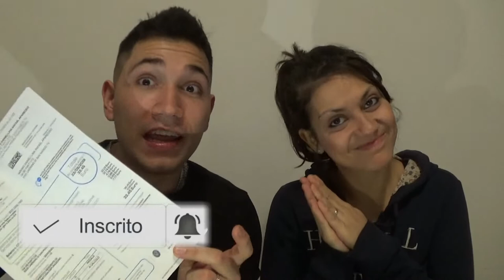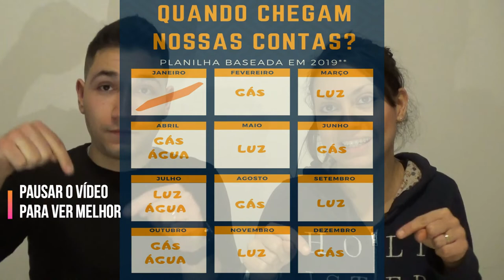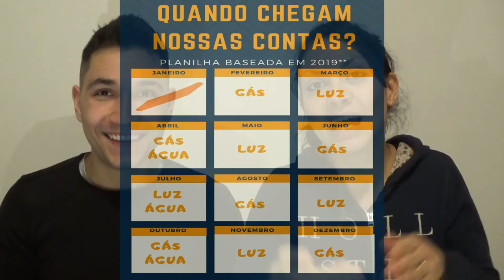Contas na Itália | Quanto gastamos? - Água, luz, gás internet, telefone e taxa de lixo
Contas de água, luz, gás, telefone, internet e lixo são contas que mais levamos em consideração no gasto mensal e principalmente quando vamos mudar de país.
As contas por aqui funcionam diferentes. Algumas são bimestrais, outras trimestrais e algumas até semestrais.
Dovemos nos programas bem para não nos perdemos.
Confira no vídeo quanto gastamos e quando chegam as contas por aqui.
Não se esqueçam de compartilharem, curtirem e comentarem com sugestões e dúvidas.
O canal A vida e um corre é feito pelo casal Danusa Vanuchi e Rafael Danieli que tiveram a ideia de compartilhar tudo que gostam na vida e ajudar outras pessoas que tem dúvidas referente a esportes, vida na Itália, humor e tudo àquilo que gostaríamos de compartilhar.

Não se esqueçam de nos acompanhar no instagram:
@dan.vanuchi e @rafael.danieli